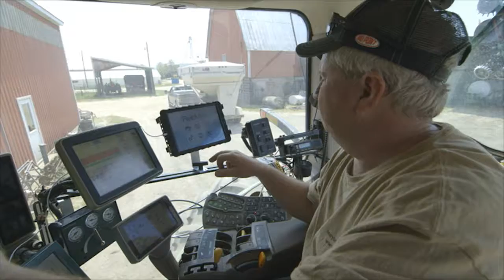2015 User Videos: Soybean Farmer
Travis Hutchison turns the soybean oil collected on his family farm in Easter Maryland into cleaner burning, renewable biodiesel.